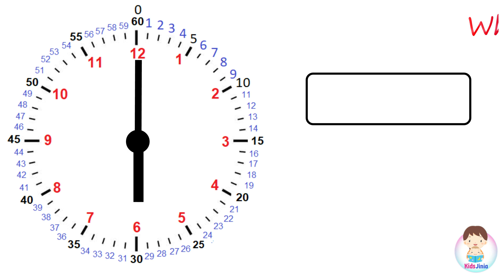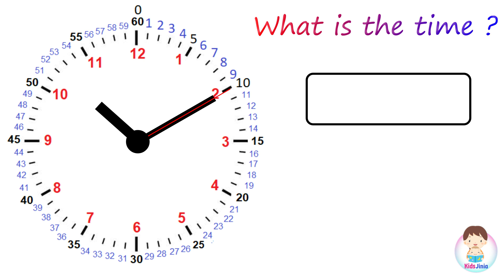Find the time questions | Tell the time | Analog time reading | Time Question and Answer | Read time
In this video, kids have to find the time in analog clock. Starts with simple questions leads to complex ones. Totally  25 questions. Very much useful for the kids to read the time.

Dear viewers,
Welcome to KidsJinia - Journey to the kids world. A big thank you for your support. All our activities and concepts videos are directly made for kids. As they started observing the activities, they will try to implement at home. Its our own experience. We try to give our best. Keep supporting us.